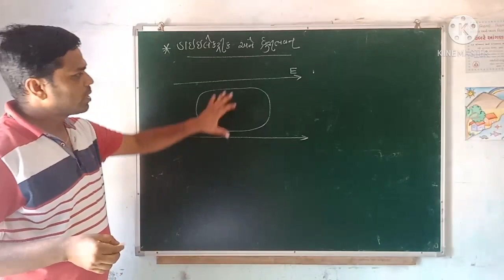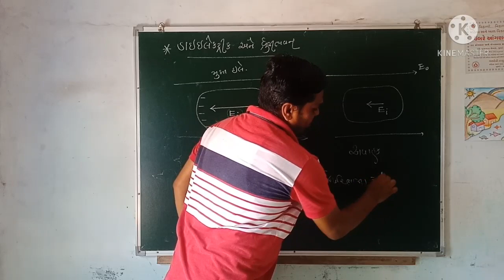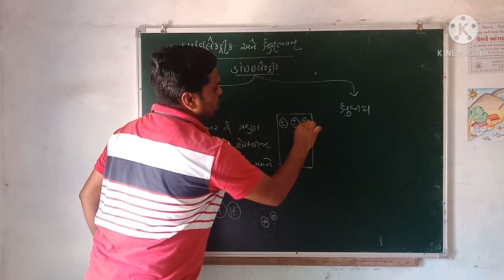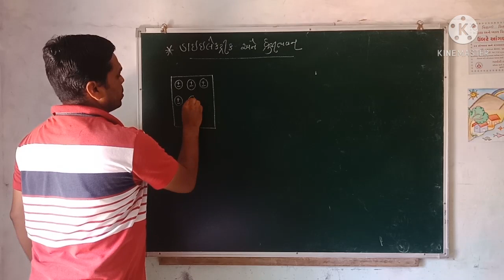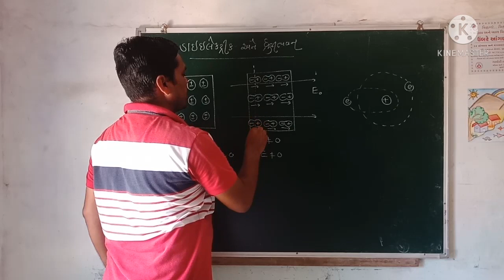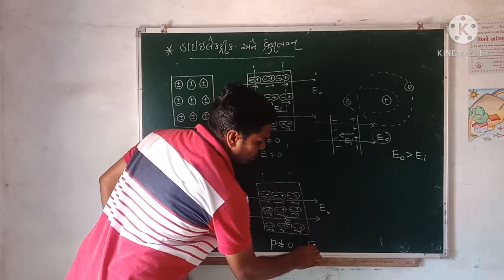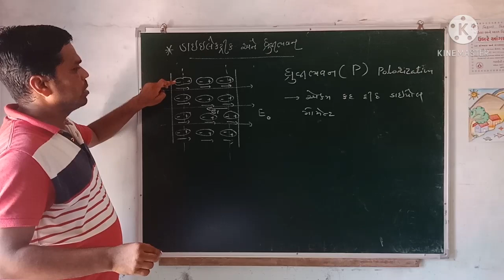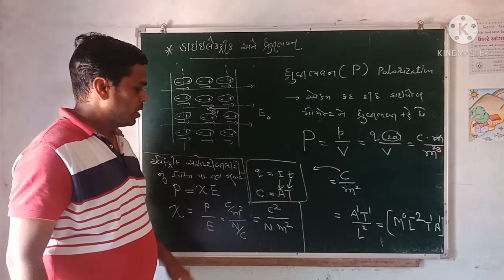12 sci phy (L 5) chap 2 ---Britesh sir